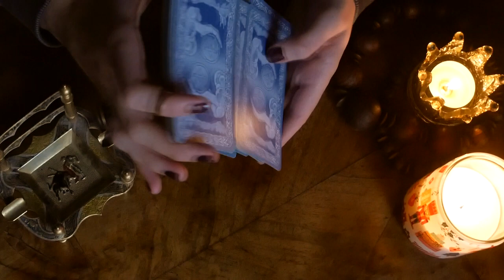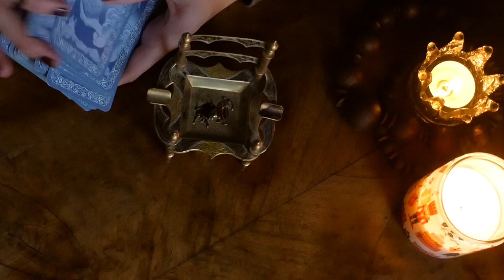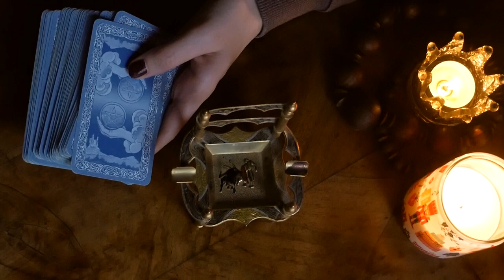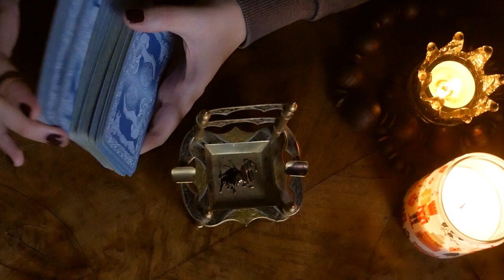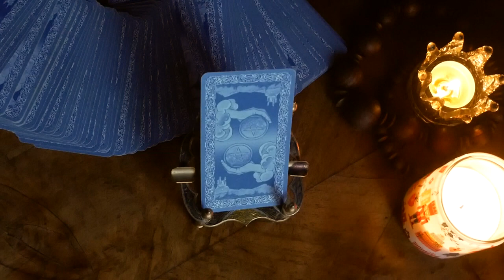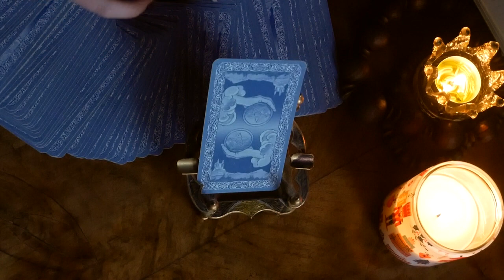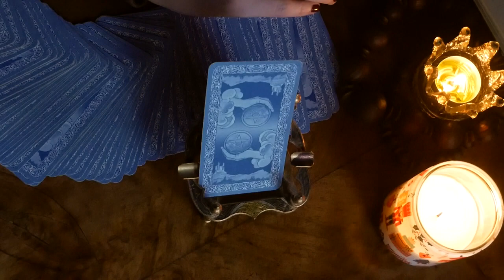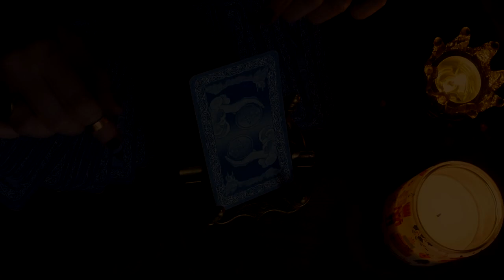ASMR Let's Play a Little Game to Relax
If you'd like to receive a short, personalized video reading AND be entered in the lottery, choose the $15 tier